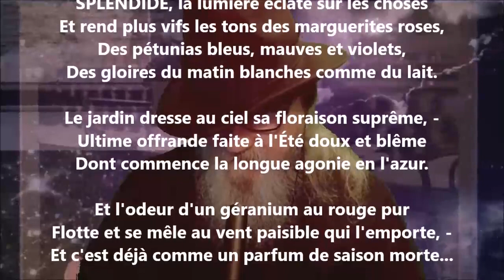Au jardin - Albert Lozeau lu par Yvon Jean